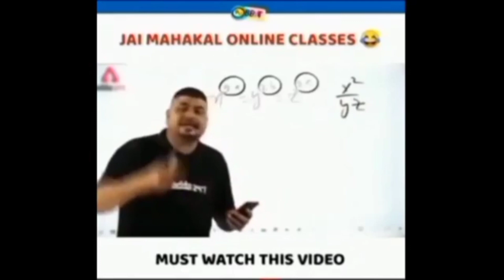10,000 Paise For Correct Guess.🤭😂